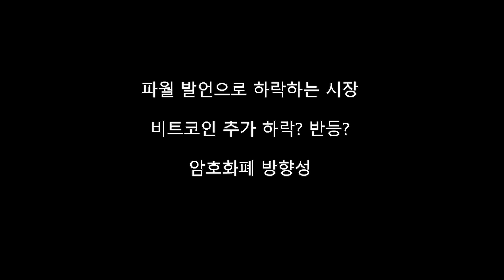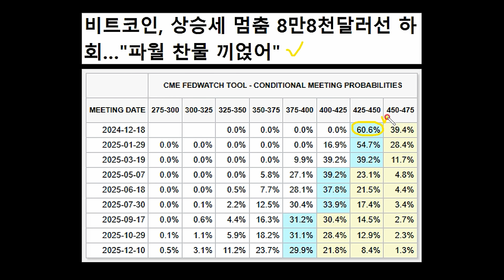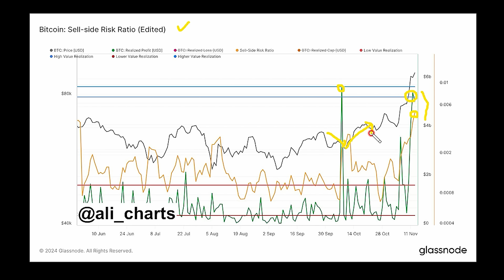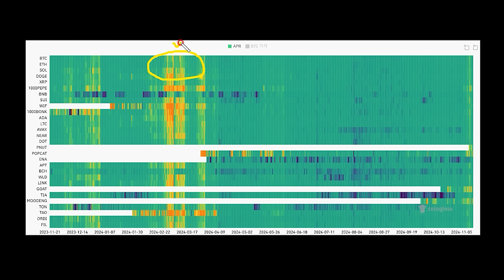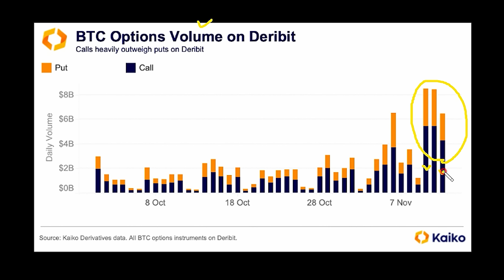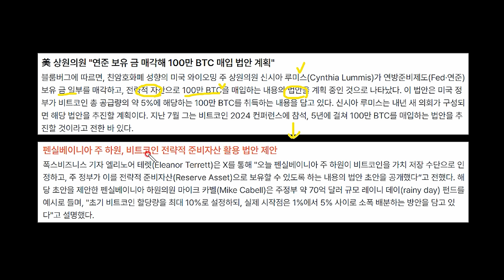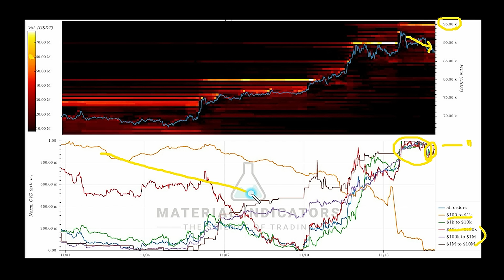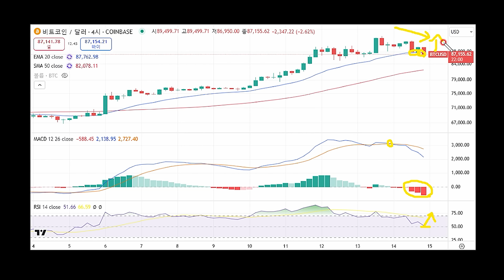비트코인 파월 금리 인하 속도 조절 발언으로 조정 "드디어 겐슬러 사임할까?" 장기 펀더멘털 바뀐 건 없다 리플 솔라나 이더리움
[거시경제 및 대선 전망]

- 어제 발표된 10월 생산자물가지수(PPI)에 대해서 시장은 경계심을 높이고 있습니다.

- 제롬 파월 연준 의장은 댈러스 연방준비은행이 후원한 초청 강연회에서 "미국 경제는 우리가 금리 인하를 서둘러야 한다는 그 어떤 신호도 보내지 않고 있다"고 말했습니다.

- 미국 BTC 현물 ETF에 5.14억 달러가 순유입 된 것으로 집계되었습니다.

- 단기 급등으로 차익 실현 물량은 계속 나오고 있습니다. 다만 그 물량을 수요가 받아줄 수 있는지 여부가 중요합니다.

- 비트코인 단기 홀더들의 실현가격 대비 현재 수익률이 47%로 높은 수준에 이르렀고, 이는 가격 조정이 올 가능성이 커졌다는 의미로 해석할 수 있습니다.

- 펀딩히트맵 살펴보면 지난 3월 대비로 역시나 완만한 모습입니다. 노란색으로 들어오던 과열 구간이 오히려 다시 진정되는 양상을 보이고 있습니다.

- 비트코인 자본 배수 지표로 보았을 때도 현재 약 4배 정도로 나오고 있는데요.

- 테더가 20억 USDT를 추가 발행하면서 지난 6일 동안 총 70억 USDT를 발행한 것으로 나타났습니다. 이는 시장 역학 및 유동성 측면에서 시장 변동성을 낮추고 가격 안정성을 높일 수 있습니다.

- 비트코인 콜옵션 수요 증가로 데리비트 옵션 미결제 약정(OI)이 사상 최고치를 기록했습니다.

“비트코인, 2분기 동안 신고가 계속 갈아치울 것”

"BTC, 11월 내 $10만 전망"

한동훈, 가상자산 과세 유예에 "민주, 정부·여당에 무조건 반대"

"연준 보유 금 매각해 100만 BTC 매입 법안 계획"

"미국 18개 주, SEC·게리 겐슬러 위원장 상대로 소송 제기"

- 자료 출처 : 크립토퀀트, 코인니스, 산티멘트, 인베스팅닷컴, 코인데스크, 코인텔레그래프, 트레이딩뷰, 트위터

*추가 신청 문의 쇄도로, 11/6(수)~11/8(금)까지 모집 기간이 연장되었습니다.
카카오톡 플러스친구 문의하기 (평일 10:00~18:00)

[채널 이용안내]

* 사칭 채널에 속지마세요. 저는 "박작가의 크립토 연구소" 유튜브 채널을 제외하고 어떤 투자 상담 채널이나 소위 리딩방을 운영하지 않습니다.
* 악의적 비방과 인신공
격성 댓글은 삭제 및 차단합니다.